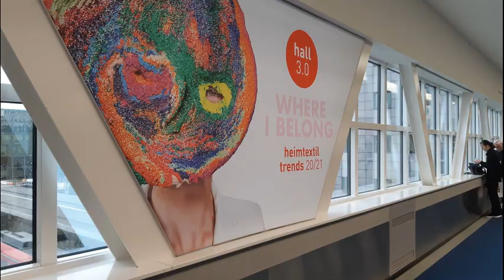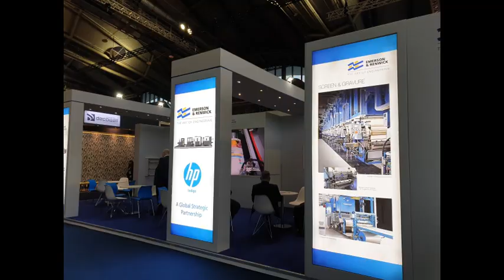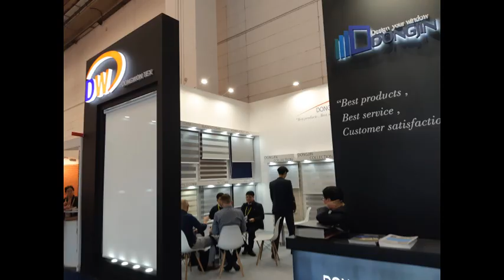(전시회)하임텍스틸(Heimtextil) 2020 전시장 투어(포토영상)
세계 최대 홈텍스타일 전시회인 하임텍스틸(Heimtextil) 2020 전시장 투어(포토영상)